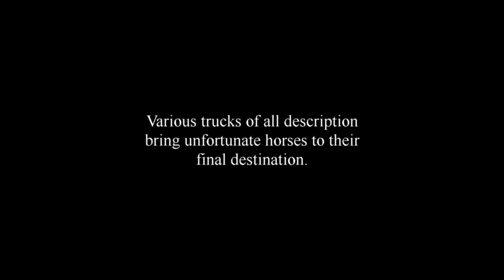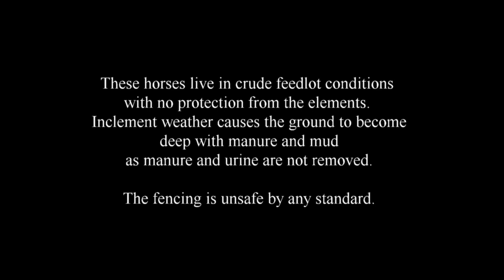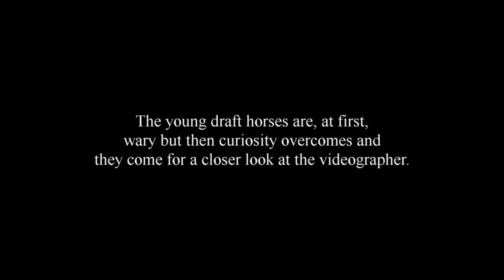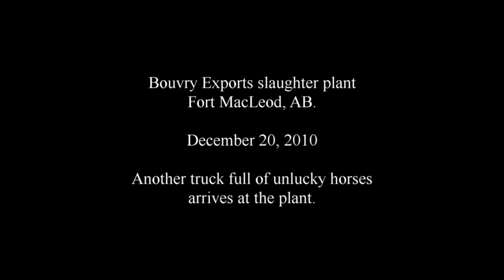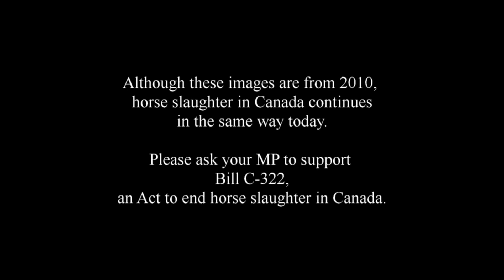Christmas Video 2013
This video is being released this Christmas to remember the betrayed ones.  The previously unreleased footage was taken just prior to Christmas 2010.  In stark contrast to what should be a time of peace and goodwill, these horses' final days of betrayal are shown.
Please remember them and all of the other equidae who languish on feedlots all over Canada every day - those horses who did everything that was asked of them but it still wasn't enough - those horses who were ultimately betrayed by those they trusted implicitly and those horses who did nothing wrong except to fall into the wrong hands.